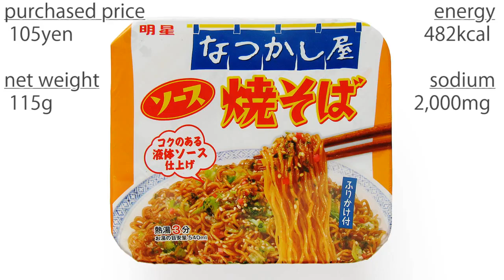No.5126 明星食品 なつかし屋 ソース焼そば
Myojo Foods (Japan) Nostalgic Sauce Chow Mein